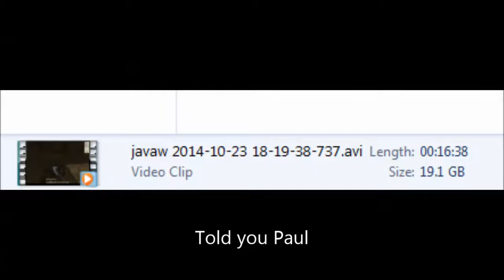Minecraft pt 2 W/ Kai Paul Robert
Eventually Kai will show up. I don't want this to be an only minecraft channel anymore!!! Everyone would appreciate it if you would!!!

We decided to have a come back on this channel, and because Paul has a really bad computer, we have to keep recording games that he can record. but for Christmas he is getting a new computer, so that will be cool.